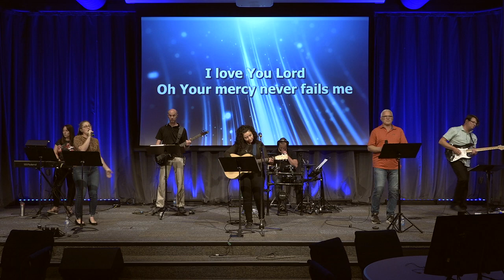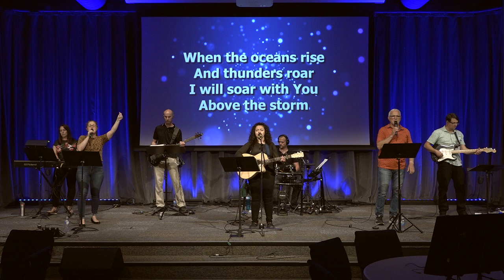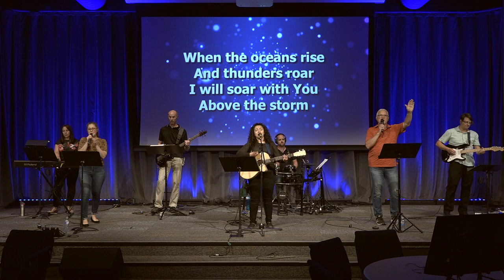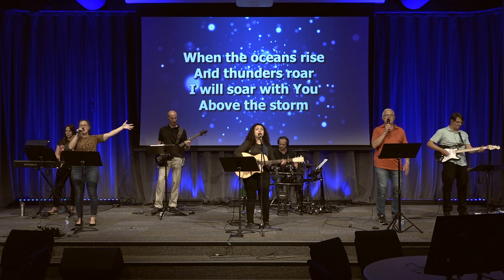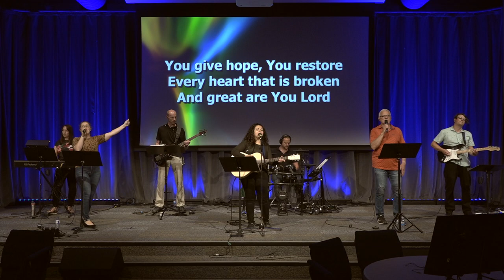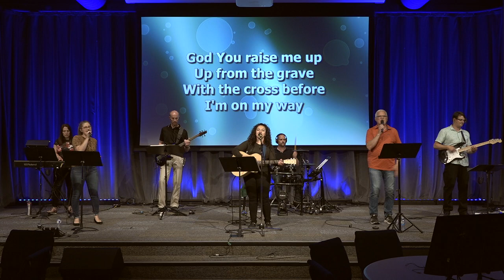Power & Praise June 23, 2020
Worship Night